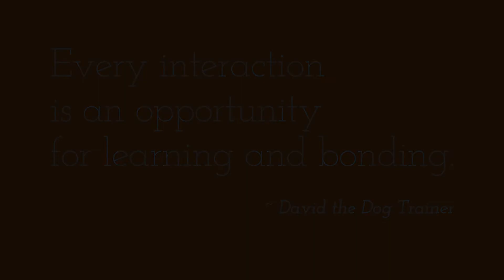David the Dog Trainer and Mr. Freddie the Rhodesian Ridgeback Puppy (A few quick training tips!)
A little video I made for some friends who have a new Rhodesian Ridgeback puppy. I miss making dog training videos, and I have a few quick tips for puppy owners about marker training, soft mouth training, crate training, and more.